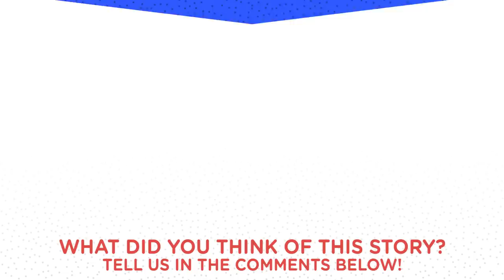SMART Service Dog Makes HILARIOUS Mistake | The Dodo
SMART Service Dog Makes HILARIOUS Mistake | This service dog is such a GOOD girl — and she just made the most adorable mistake.